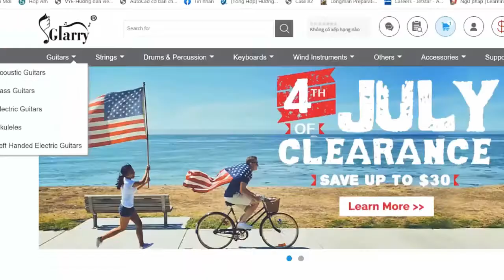Beabadoobee - You Are Here That's The Thing | Karaoke Instrumental